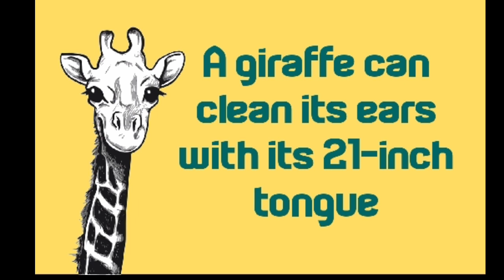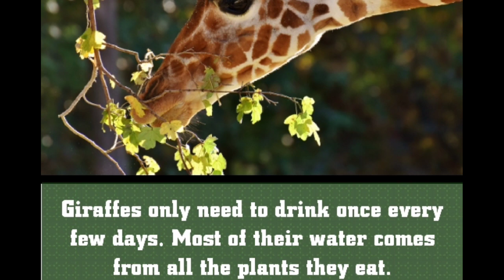10 Amazing Facts about Giraffe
Giraffe Amazing Facts

From Wikipedia: The giraffe (Giraffa) is a genus of African even-toed ungulate mammals, the tallest living terrestrial animals, and the largest ruminants. The genus consists of eleven species including Giraffa camelopardalis, the type species. Seven of these species are extinct, prehistoric species known from fossils, while four are still extant. Whereas Giraffa once was thought to contain a single extant species with numerous subspecies, research into the mitochondrial and nuclear DNA of Giraffa has revealed four to six distinct extant species. The four-species taxonomic classification has the genus Giraffa composed of the species Giraffa giraffa (southern giraffe), Giraffa tippelskirchi (Masai giraffe), Giraffa reticulata (reticulated giraffe) and Giraffa camelopardalis (northern giraffe).

10 Biggest Railway Stations in India

What are Viruses?

Top 10 beautiful cities of Italy

Thank you for the support. Keep visiting